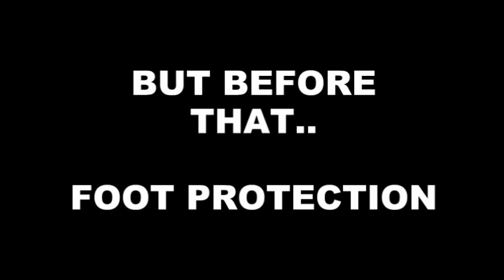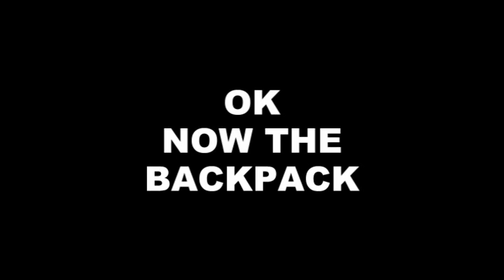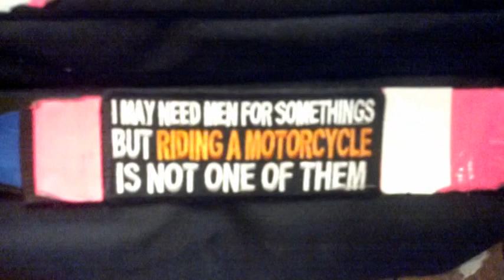ShinJaeJun's Winter Riding Gear Overview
Shinjaejun in the dining room going over the stuff I wear for riding in the cold. So bundle up and get your asses out there. :)